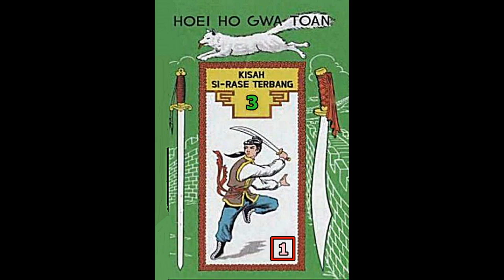Seri Cerita Silat BUKU KE TIGA Kisah Si Rase Terbang Jilid 1